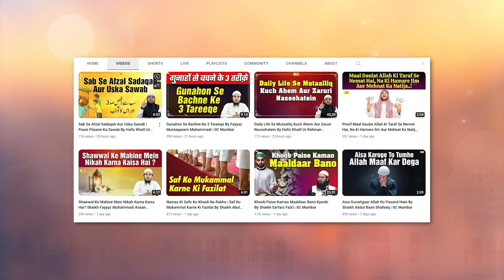Qayamat Ke Din Ye Sawal Sabse Hoga By Shaikh Yasir Al Jabri Madani | IIC Mumbai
Bank Account Details:
ILM FOUNDATION
ICICI Bank
Savings account
IFSC CODE-ICIC0001028

Roze Qayamat Ke Din Ye Sawal Sabse Hoga By Shaikh Yasir Al Jabri Madani | IIC Mumbai